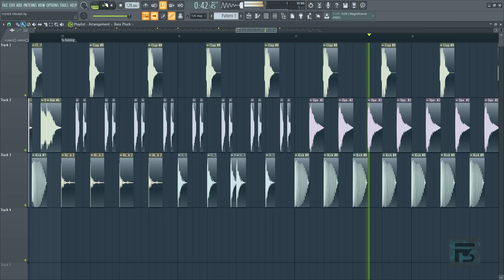Sample Pack #1 - FISHER's Drums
Samples:
42 One shots